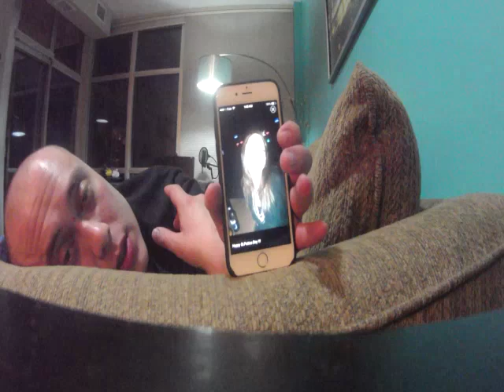Alcohol and eHarmony What to expect Comedic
Sorry, I was drunk while making all these videos. On-line dating has a certain social stigma and I just wanted to poke a little fun at it because I am recently single myself. I hope I haven't insulted anyone and I do apologize if I have. Just trying to get some laughs. Most of the women that see these videos will likely click the dislike button, but I truly do have good intentions and I wish all singles all the best in finding their perfect match :)